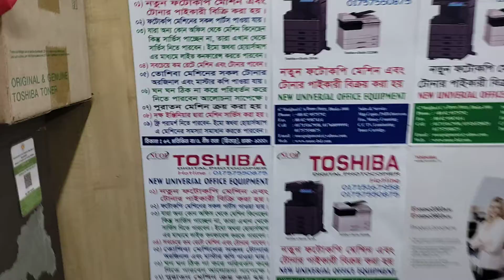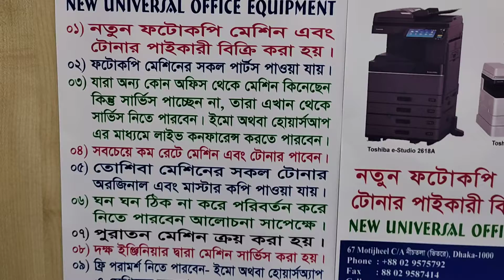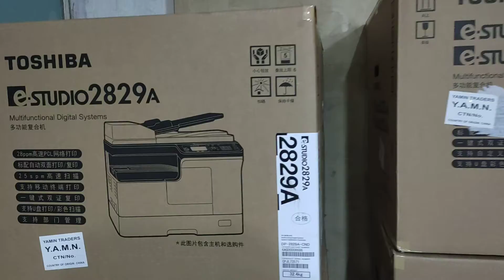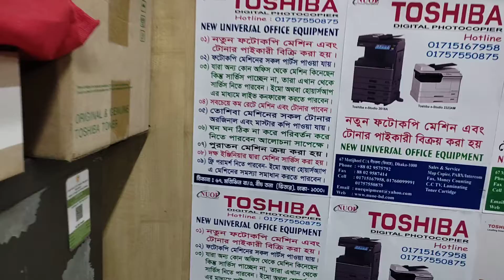trolly Toshiba photocopier machine 2523a new universal office equipment wholesale office 01757550875